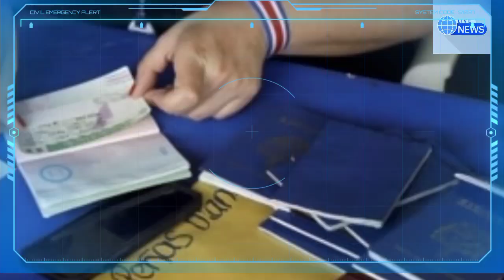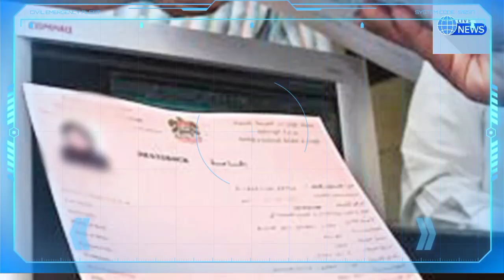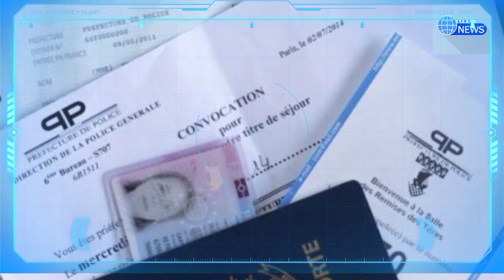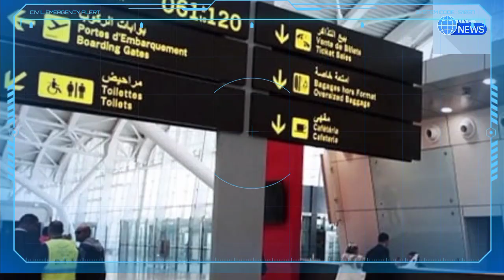Titre de séjour en France : ce qui attend les Algériens comme changement en 2023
Titre de séjour en France pour Algériens : ce qui va changer
Titre de séjour en France pour Les Algériens : ce qui va changer
Visa Schengen long séjour pour la France
Visa pour la France aux Algériens : le président Macron dévoile du nouveau
Ressortissants algériens en France : comment obtenir un titre de séjour rapidement
Titre de séjour pour Algériens en France : voici vos droits en 2023
Abdelouahab Yagoubi
Tawfiq khedim
Tawfik khedim
Algérie ferries
Traversée Algérie ferries
Corsica linea
Abdelouahab yagoubi
algérie
algerie today
abdelmadjid tebboune
France Actualité
Abedlouahab Yagoubi
Samir chaabna
Frontières
Vols,Billets d'Air Algérie
Air Algérie
Air France
Transavia
ASL Airlines
Vols Volotea
Volotea
Pass sanitaire
Pass vaccinal
Abdelouahab yagoubi
Rapatriement des Algériens bloquer à l'étranger
Algérie ferries
Corsica linea
Corsica ferries
Algérie France
France
Alitalia
Test antigénique
Pass mensuel
Corsica ferries